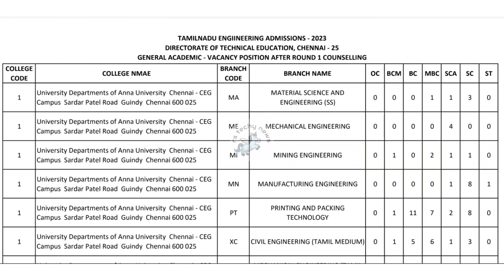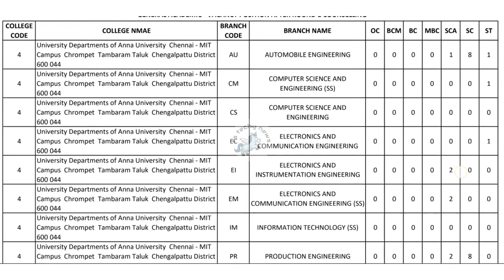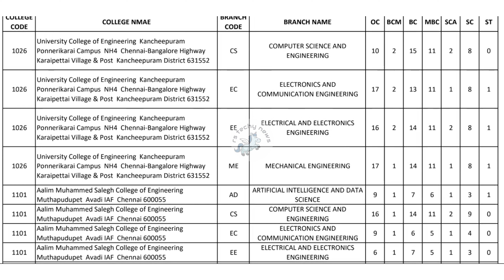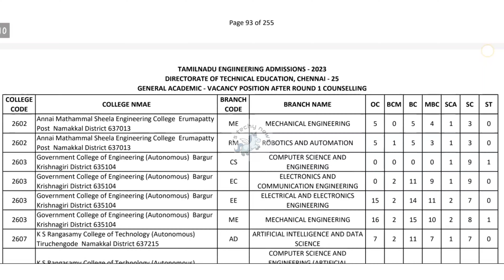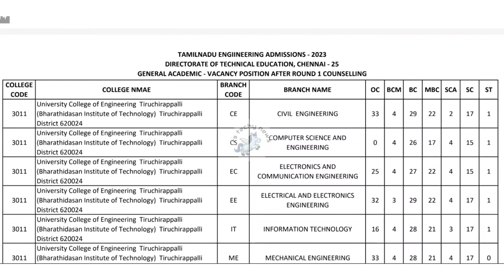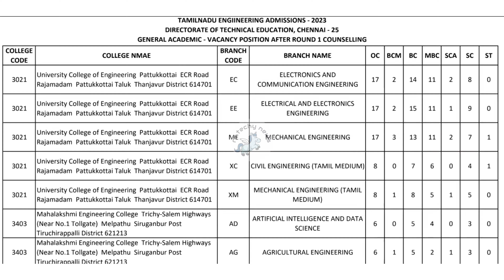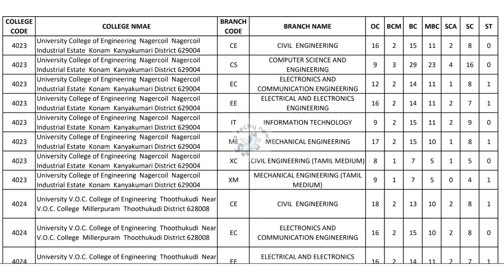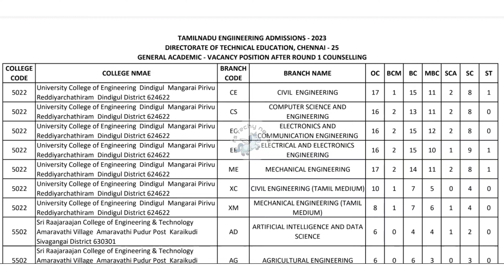TNEA 2023 |Round 2 - Final Choice List| TNEA Counselling 2023 | Government Colleges |Anna University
tnea2023 tneacounselling Round 2 Counselling Date 09/08/2023

CSE | ECE | EEE | E&E | AI | FASHION TECHONLOGY | BIO MEDICAL | BIO TECHNOLOGY | CYPER SECURITY | CIVIL | IT | MECHANICAL |PRODUCTION ENGINEERING | METALLURGICAL |ROBOTICS AND AUTOMATION | TEXTILE TECHNOLOGY | CHEMICAL ENGINEERING| AUTOMOBILE ENGINEERING

AUTOMOBILE ENGINEERING
AGRICULTURAL ENGINEERING
BIO TECHNOLOGY
BIO MEDICAL ENGINEERING
CIVIL ENGINEERING
CHEMICAL ENGINEERING
FASHION TECHNOLOGY
FOOD TECHNOLOGY
INFORMATION TECHNOLOGY
INSTRUMENTATION AND CONTROL ENGINEERING
MECHANICAL ENGINEERING
METALLURGICAL ENGINEERING
PRODUCTION ENGINEERING
ROBOTICS AND AUTOMATION
TEXTILE TECHNOLOGY
ARTIFICIAL INTELLIGENCE AND DATA SCIENCE
ARTIFICIAL INTELLIGENCE
COMPUTER SCIENCE AND BUSSINESS SYSTEM
COMPUTER SCIENCE AND DESIGN
COMPUTER TECHNOLOGY
Mechatronics Engineering

anna university guindy counselling seat allotment
anna university guindy counselling 2023
anna university guindy
anna university
TNEA 2023
TNEA
TAMILNADU ENGINEERING ADMISSIONS 2023
tnea
tnea counselling 2023 in tamil
tnea 2023
tnea counselling 2023 in tamil date
tnea counselling 2023
round 2 colleges in tnea 2023
tentative allotment tnea 2023
tnea 2023 counselling date
tnea rank list 2023
tnea round 2 vacancy list 2023
e booklet tnea 2023
how to choice filling in tnea 2023
accept and upward tnea
tnea e booklet 2023 pdf download
round 3 colleges in tnea 2023
tnea counselling
tnea update 2023
tnea choice filling 2023 date
tnea choice filling 2023 demo
round 1 choice filling tnea
provisional allotment tnea 2023
tnea latest updates 2023
tnea tentative allotment 2023
tnea round 2 choice filling
round 2 counselling tnea 2023
tnea rank list 2023 pdf download
tnea vacancy list after round 1 2023